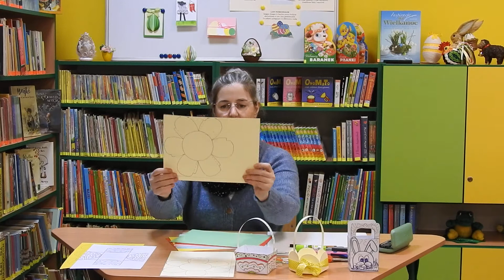Koszyczek wielkanocny - warsztaty plastyczne z Izabelą Ptaszek.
Święta Wielkanocne to wspaniały pretekst, aby zachęcić dzieci do tworzenia plastycznych dzieł. W kolejnej odsłonie warsztatów pani Iza pokaże, jak w prosty i ciekawy sposób zrobić  koszyczek wielkanocny z papieru. To prosta zabawa, a efekt końcowy jest bardzo ładny. Szablony prezentowane podczas warsztatów można odebrać w Filii nr 3 przy ul. Kurów 77.